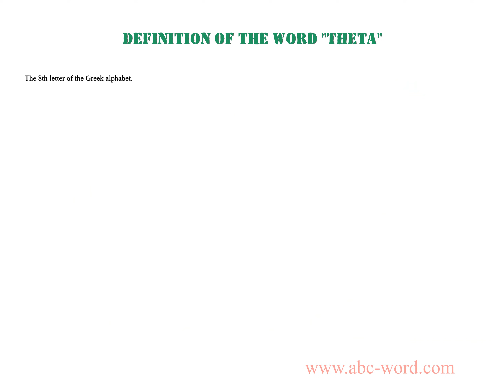Definition of the word "Theta"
you will find full information about this word "theta".
From the video you will learn the definition for the word theta. The lexical meaning of the word theta. What does the word theta mean? And much, much more...